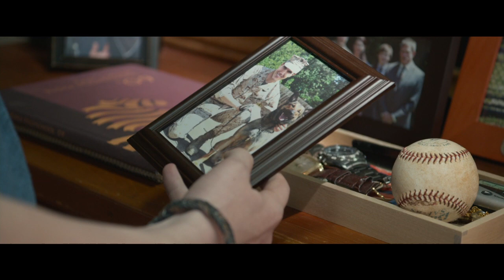Max - Official Trailer [HD]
Best friend. Hero. Marine. MAX is in theatres June 26th.

From Warner Bros. Pictures and Metro-Goldwyn-Mayer Pictures comes “Max,” a family action adventure from writer/director Boaz Yakin (“Remember the Titans,” “Now You See Me”).

A precision-trained military dog, Max serves on the frontlines in Afghanistan alongside his handler, U.S. Marine Kyle Wincott. But when things go terribly wrong on maneuvers, Kyle is mortally wounded and Max, traumatized by the loss of his best friend, is unable to remain in service.

Shipped stateside, the only human he seems willing to connect with is Kyle’s teenage brother, Justin, so Max is adopted by Kyle’s family, essentially saving his life. But Justin has issues of his own, such as living up to his father’s expectations for him; he isn’t interested in taking responsibility for his brother’s troubled dog. However, Max may be Justin’s only chance to discover what really happened to his brother that day on the front, and with the help of a tough-talking young teen, Carmen, who has a way with dogs, Justin begins to appreciate his canine companion.

Justin’s growing trust in Max helps the four-legged veteran revert back to his heroic self, and as the pair race against time to unravel the mystery, they find more excitement—and danger—than they bargained for. But they each might also find an unlikely new best friend…in each other.

“Max” stars Josh Wiggins (“Hellion”) as Justin Wincott, Lauren Graham (“Cloudy with a Chance of Meatballs,” TV’s “Parenthood”) as his mom, Pamela, and Oscar nominee Thomas Haden Church (“Sideways”) as his dad, Ray.

Yakin directed the film from a screenplay he wrote with Sheldon Lettich (“Legionnaire”). Karen Rosenfelt (“Marley & Me,” the “Twilight” series) and Ken Blancato (“The Book Thief”) served as producers, with Ben Ormand and Yakin executive producing.
Yakin’s behind-the-scenes creative team included director of photography Stefan Czapsky (“Safe”), production designer Kalina Ivanov (“The Vow,” “Little Miss Sunshine”), editor Bill Pankow (“The Untouchables,” “Let’s Be Cops”) and costume designer Ellen Lutter (“Grown Ups,” “50 First Dates). The music is by Trevor Rabin (“Grudge Match,” “Remember the Titans”).

Warner Bros. Pictures and Metro-Goldwyn-Mayer Pictures present, a Sunswept Entertainment production, a Boaz Yakin movie, “Max.” The film opens nationwide on June 26, 2015, and will be distributed by Warner Bros. Pictures, a Warner Bros. Entertainment Company.

“Max” has been rated PG by the MPAA for action violence, peril, brief language and some thematic elements.